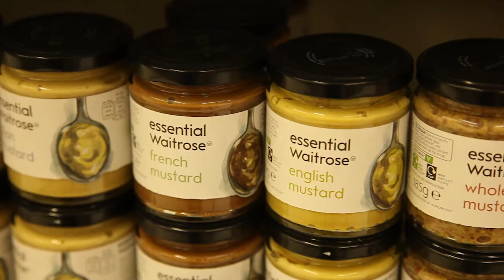How to make "Grilled Hake with Orange Salad" with Cooking Guru Chef Ian Kittichai.